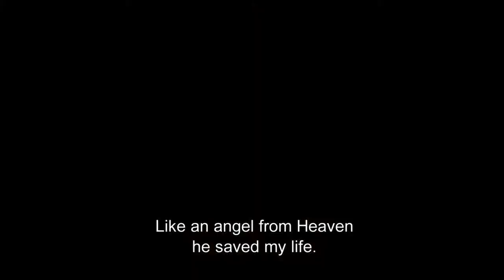The Kozalchic Affair Trailer